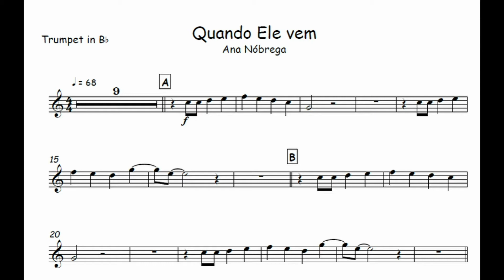Quando Ele Vem - Ana Nóbrega 🎺Partitura Melódica 🎹Arranjo🎺Orquestra🎻Metais🎷Cordas🎼